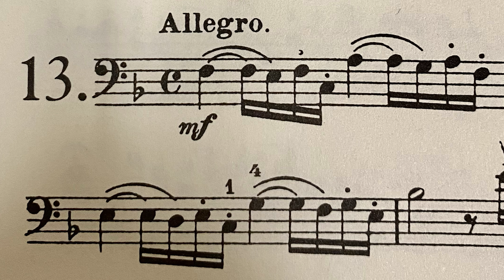Storch-Hrabe Etude 13 Practice Track 76 BPM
Midi Bass! So fun! Sounds so good!